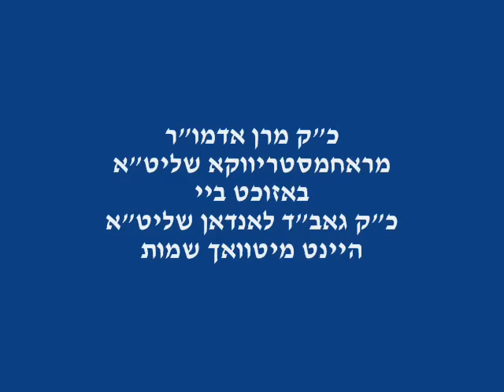Rachmastrivka Rebbe NY meets R' Padva London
Rachmastrivka Rebbe NY meets R' Padva London teves 5769

 כ"ק מרן אדמו"ר מראחמסטריווקא שליט"א
באזוכט ביי כ"ק גאב"ד לאנדאן שליט"א